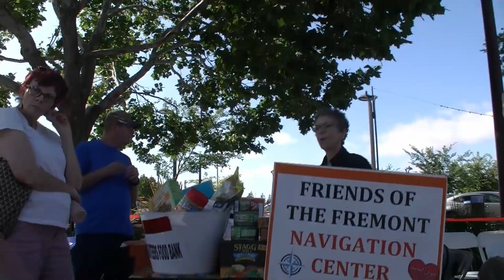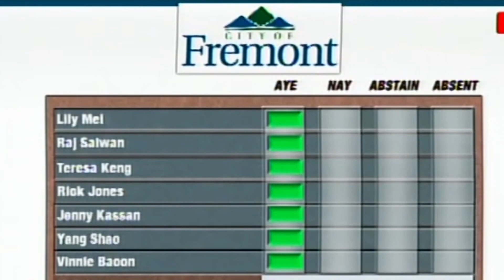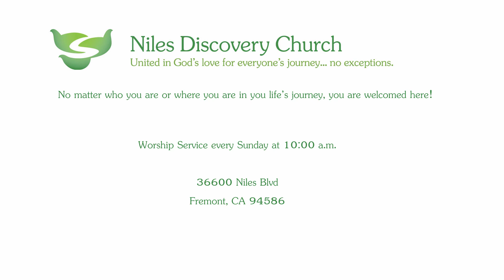Housing Navigation Center - Fremont City Council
The Housing Navigation Center decision is made by the City Council. We take a quick look at what transpired. For more information on our Homelessness Crisis, check out the following links: